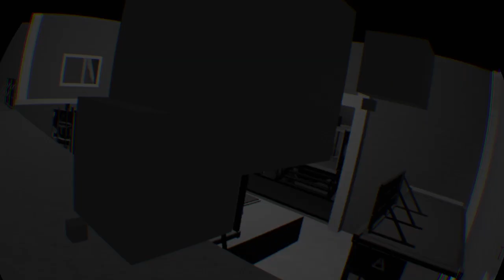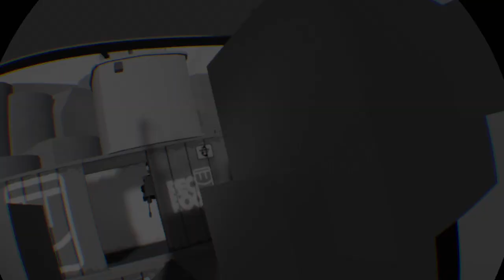Rec Room_20210319182738